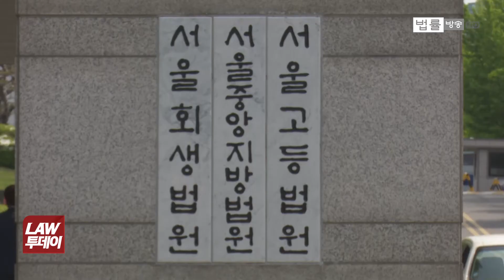삼성 전현직임원, 최순실 뇌물 재판에서 멍때리다 귀가 "난 누군가, 또 여긴 어딘가?"/법률방송뉴스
[앵커]

최순실씨 삼성 뇌물 혐의 재판에 증인으로 불려나오고 있는 삼성 전 최고위 임원들이 재판정에서 하나같이 입을 굳게 닫고 증언 거부권을 행사하고 있습니다.

‘뇌물공여죄로 불구속 기소돼 재판을 받고 있느냐’는 질문에도 답변을 하지 않을 정도로 철저한 증언 거부로 일관하고 있는데요, 증언 거부 의도와 배경에 관심이 쏠리고 있습니다.

첫 소식 장한지 기자가 보도합니다.